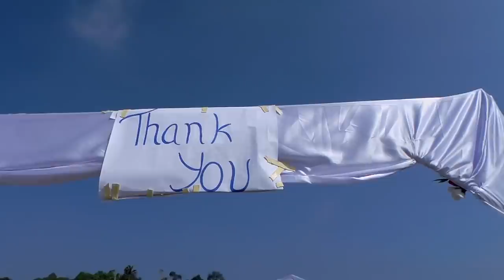iathoh ha phlangdiloin//ka jingiathoh kaba shongshit ha nongkyndong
wedding ceremony of my nephew